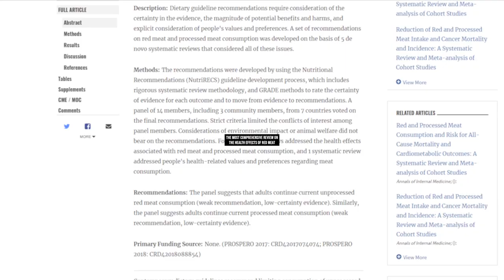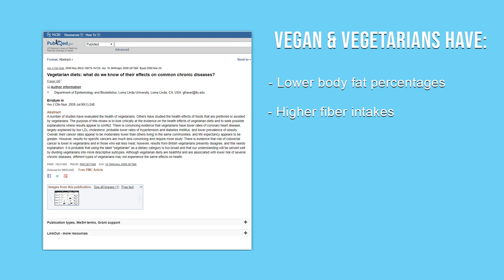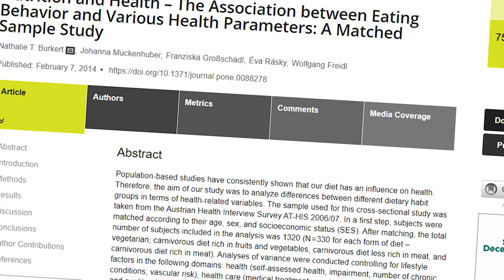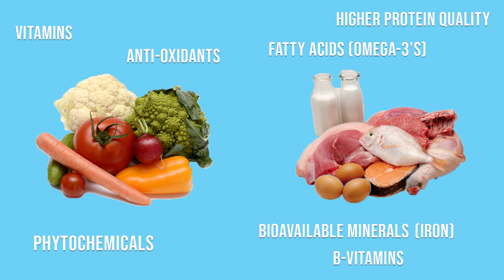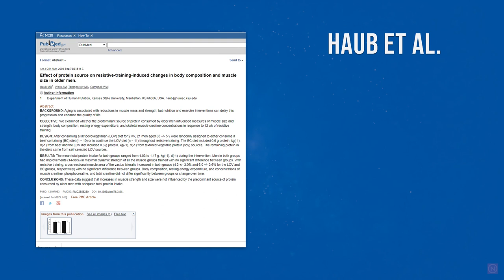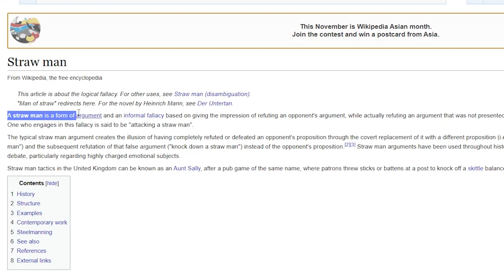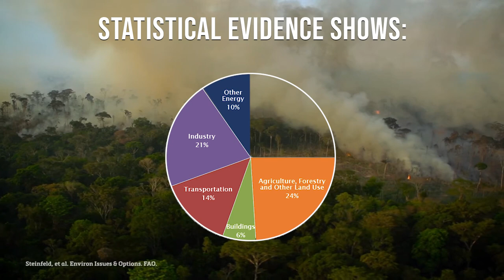The Game Changers - My Scientific Review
In this video I take an honest look at the documentary called The Game Changers.

In the movie they push the message that a plant based diet is both healthier and better for performance than what a diet including meat are.

But, is this true? Is a vegan diet healthier and better for performance than an omnivorous diet?

Well, in this video you will get a complete scientific breakdown of what the current evidence says when it comes to veganism, health and performance.

About me: My name is Niklas Lampi and I'm from Sweden. I’m a fitness author, YouTuber, certified personal trainer and nutrition consultant with an obsession for physique development, which basically means creating a lean and muscular body.